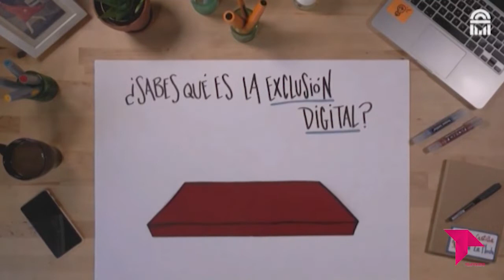EL BRASERILLO 25-10-22